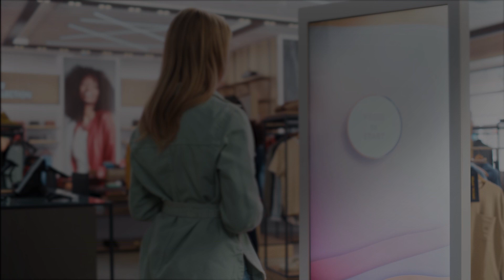Unlock value with predictive technology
Interactive technology can create hyper-personalized experiences. The EY organization and Stratacache share how retailers and brands can better personalize consumer experiences through integrating predictive technology.